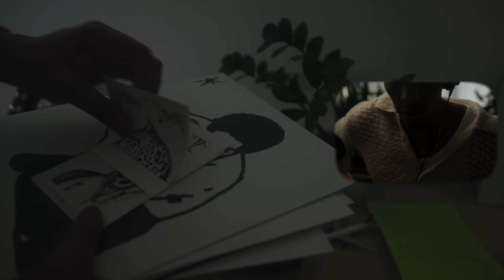Relaxing Acoustic R&B Playlist | Joseph Solomon Acoustic Cover Songs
0:00 My Song - labi siffre
5:21 The Only Exception - Paramore
10:09 Just Like a Star - Corrine Bailey Rae
15:05 Lovely Day - Bill Withers
18:34 Godspeed - Frank Ocean
21:38 I Want You Around - Snoh Allegra
26:56 The Blower’s Daughter - Damien Rice
35:50 Everything I Wanted - Billie Eilish
37:09 Find Me - Joseph Solomon
42:00 Sitting on the Dock of the Bay - Otis Redding
46:23 A Little Prayer - Dionne Warwick
50:19 Just Soft - Joseph Solomon
54:20 Just the Two of Us - Bill Withers